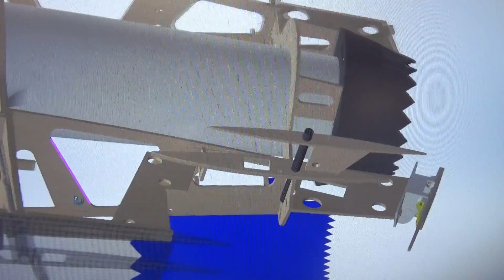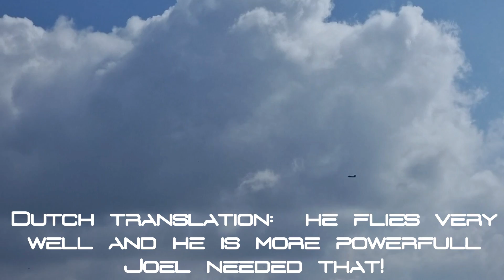(100mm Wemotec) Midi Fan 100 evo F35 VTOL RCplane Homemade EDF upgrade | lala RC Joel f35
I have changed the 90mm EDF to a Bigger 100MM EDF, this gave us more performance. Thanks to Sinismall laser engraver i am able to lasercut parts fast!

Joel vlashof f35